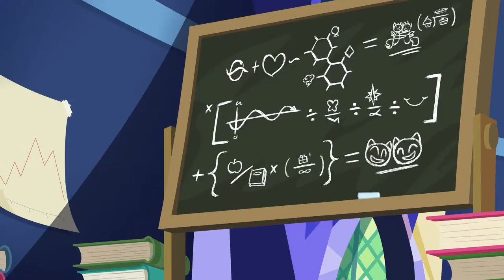🔴 Friendship is Magic Best of Twilight, Fluttershy, Rarity, Rainbow Dash and Applejack | FiM LIVE